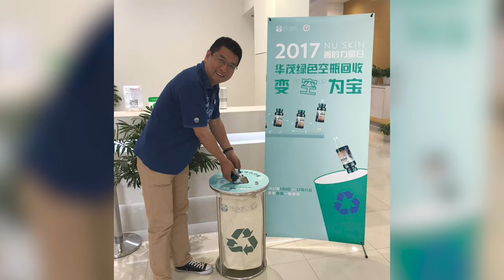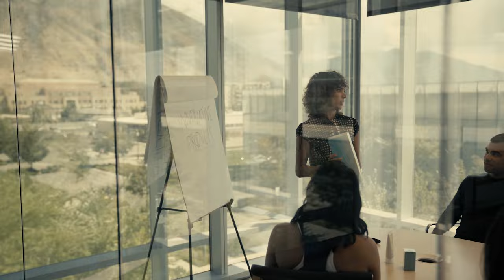Our Pledge to Environmental Sustainability | Nu Skin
Sustainability is so much more than just a buzzword to us. Nu Skin is committed to keeping our global communities clean, safe, and protected for the future. It’s a daunting task, but we’re proud to make it our mission to embrace sustainable practices today to enhance a resource-rich tomorrow. We’re taking active, engaged strides to ensure the future is bright for both the planet and for each other. Our efforts rest firmly on three critical pillars: PEOPLE, PLANET, and PRODUCT. This is our pledge to sustainability.

Since announcing our sustainability commitments in 2019, we have created an environmental impact scoring system and have assessed and improved the environmental impact of our top 20 products. In addition, we are on track to achieve our other commitments on packaging and ingredient transparency.